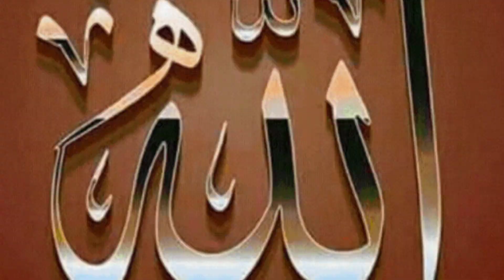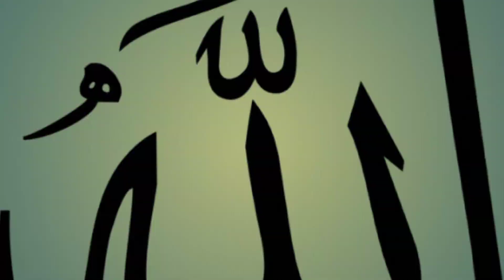নতুন কন্টে গজল|| আল্লা হু আল্লা || New Naat || Allah Hu Allah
allah hu allah hu gazal

allah hu allah gojol

allah hu allah hu allah hu allah naat

allah hu allah ringtone

allah hu allah hu qawwali

allah hu allah hu akbar

allah hu allah song

allah hu allah kiya karo

allah hu allah hu poem
আল্লা হু আল্লা হু

আল্লা হু আল্লা হু গজল

আল্লা হু আল্লা হু গান

আল্লাহু আল্লাহু জিকির

আল্লাহ হু আল্লাহ তুমি ছাড়া আমি বড় অসহায়

আল্লাহ হু আল্লাহ কিয়া কর

আল্লাহ হু আল্লাহ জিকির করো

আল্লাহ হু আল্লাহ তুমি বড়

আল্লাহ হু আল্লাহ রিংটোন

আল্লাহ হু আল্লাহ হুম